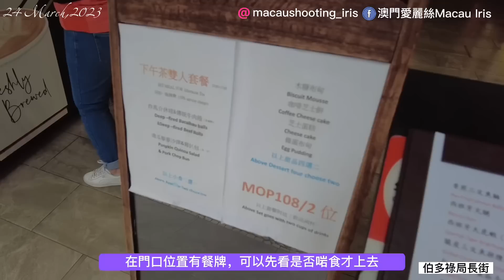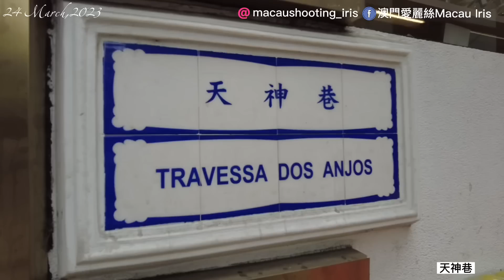【旅遊復甦】20230324攝｜澳門旅遊復甦創3年單日身高｜上週六（18日）入境￼人次近十萬｜街頭小吃手信店火熱🔥￼｜伯多祿局長街｜板樟堂街｜大堂前地｜議事亭前地｜大三巴￼｜Visit Macau